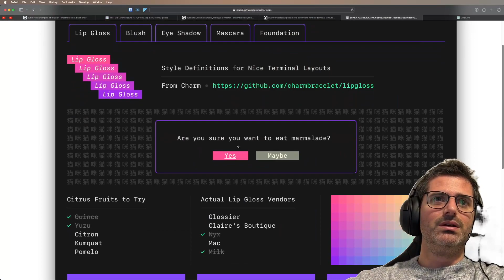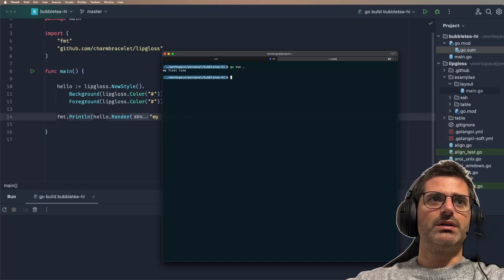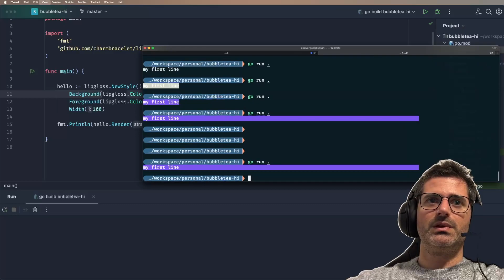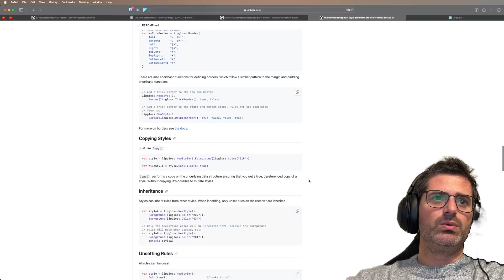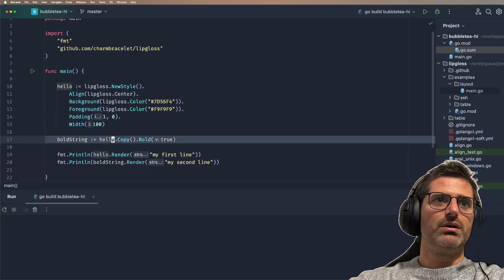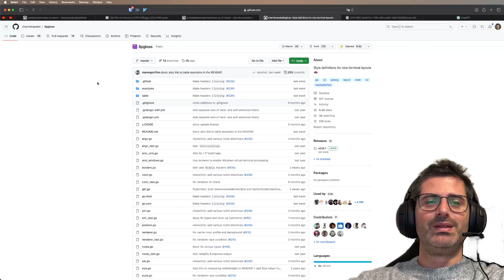Lipgloss Unveiled: Styling Golang with Elegance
In this video, we embark on a journey into the world of Lipgloss, a powerful styling library for Golang. Watch as we explore the basics of Lipgloss, from installation to crafting beautiful and dynamic CLI interfaces. Whether you're a seasoned Go developer or just starting your coding adventure, this tutorial is tailored for you.